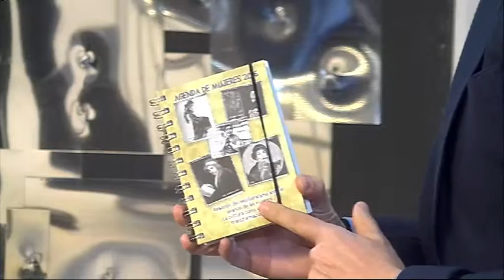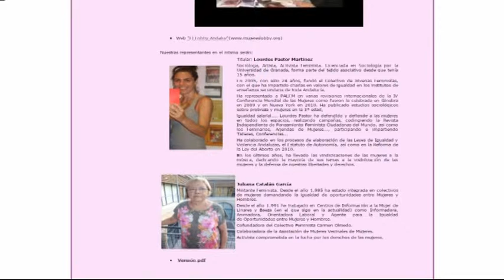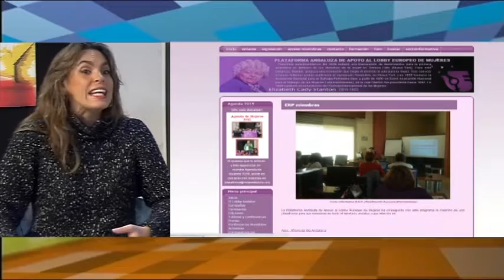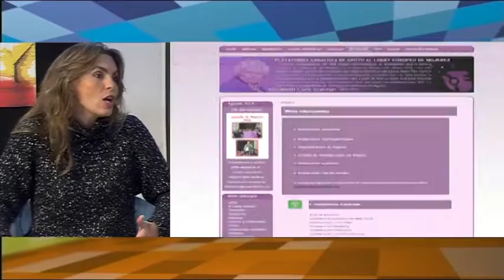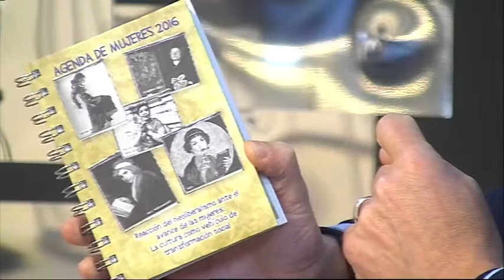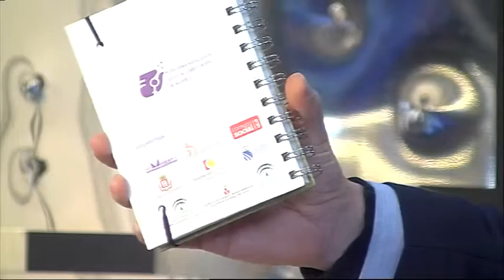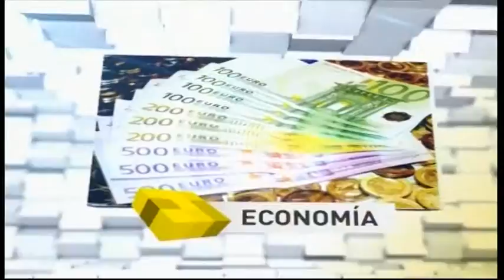13 01 16 Al día Córdoba 2 Loudes Pastor, Directora Mujeres Lobby